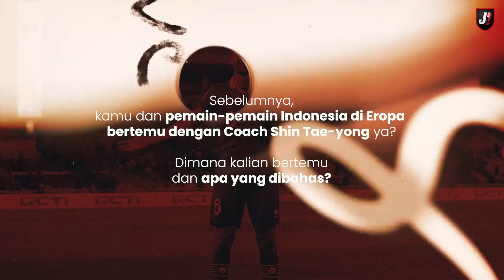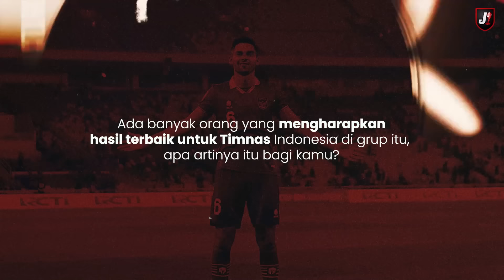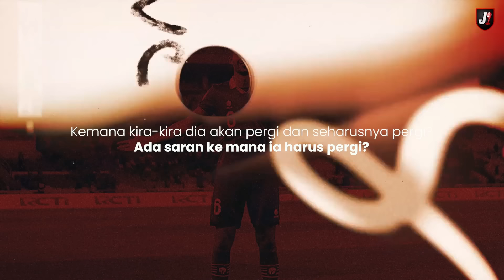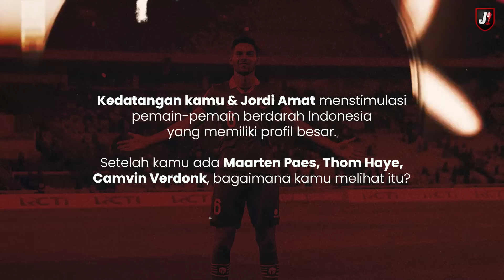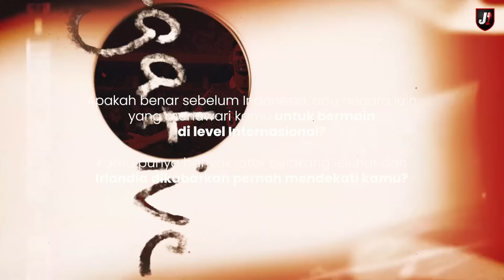EXCLUSIVE: SANDY WALSH TOLAK TAWARAN IRLANDIA DEMI MERAH PUTIH DI DADA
Spesial di Hari Kemerdekaan Republik Indoneisia, kita wawancara dulu nih salah satu punggawa Timnas.